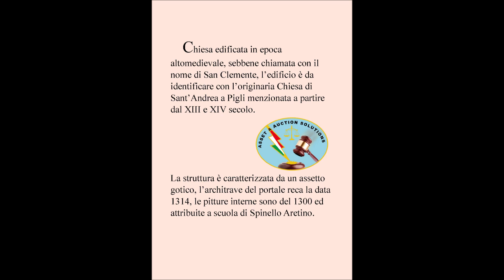ASTA CHIESA DI SANT’ANDREA A PIGLI AREZZO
Chiesa edificata in epoca altomedievale, sebbene chiamata con il nome di San Clemente, l’edificio è da identificare con l’originaria Chiesa di Sant’Andrea a Pigli menzionata a partire dal XIII e XIV secolo.
La struttura è caratterizzata da un assetto gotico, l’architrave del portale reca la data 1314, le pitture interne sono del 1300 ed attribuite a scuola di Spinello Aretino.

Questo è un estratto, per una descrizione più dettagliata e completa si invita a prendere visione della perizia o di quanto scritto sull’avviso di vendita.

Per una descrizione più dettagliata e completa, per il prezzo base d'asta e la data di vendita su: